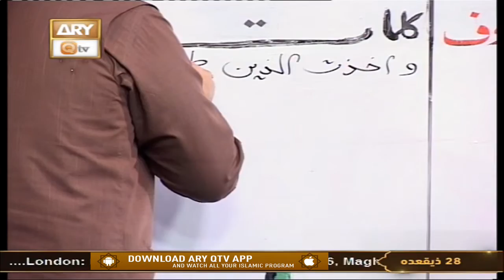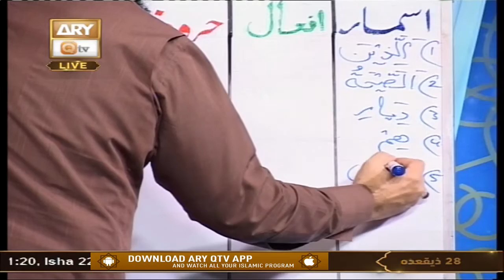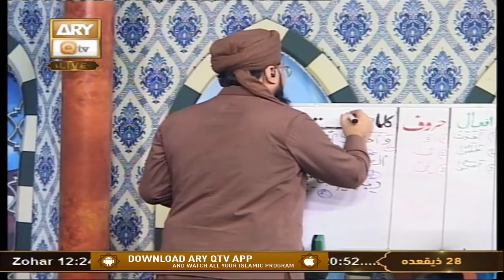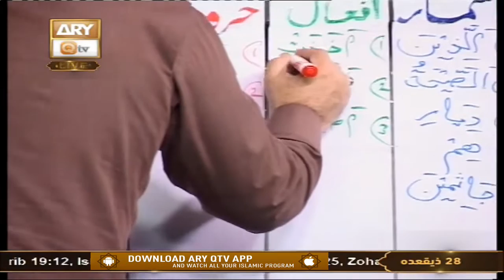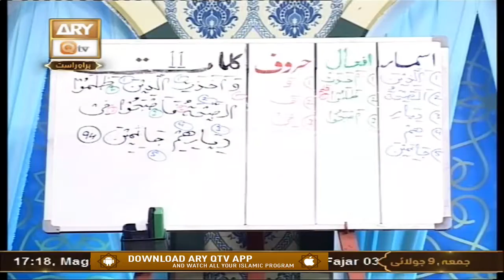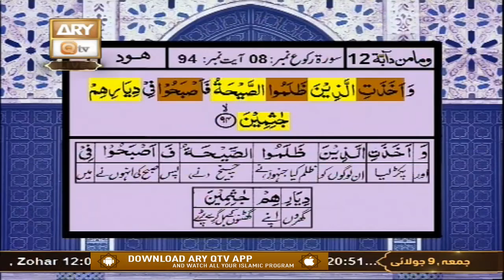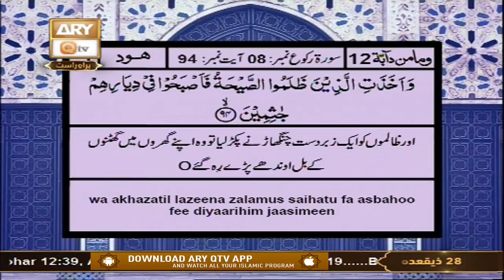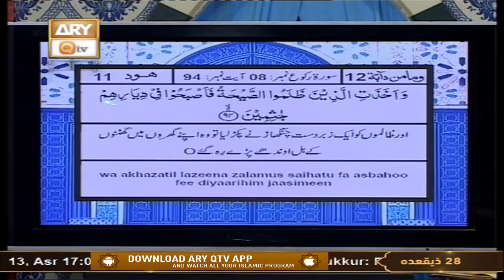Quran Suniye Aur Sunaiye - Surah Ibrahim - Mufti Suhail Raza Amjadi - 9th July 2021 - ARY Qtv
Quran Suniye Aur Sunaiye - Topic: Events of Prophet Ibrahim's life - Story of Prophet Ibrahim